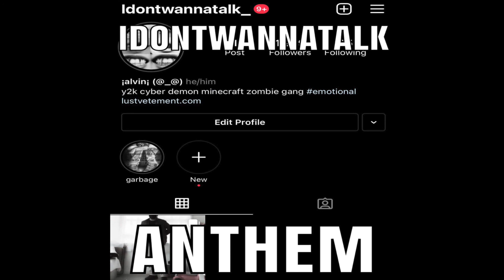anesthesia - IDONTWANNATALK ANTHEM# w/doro (prod. cartiercam)